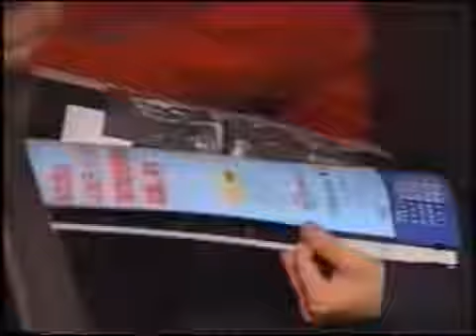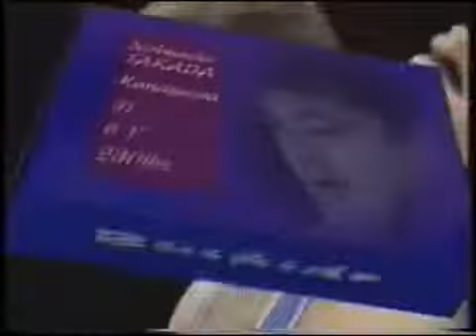UWF Bushido Way of the Warrior Episode 43